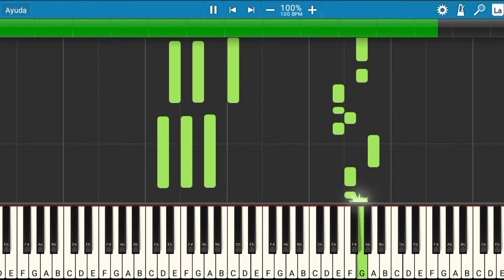Ozuna x Boza - Apretaito | Piano Tutorial | Midi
Les presento el tutorial de cómo tocar la canción de Ozuna x Boza - Apretaito.